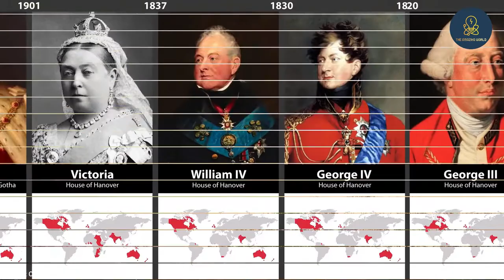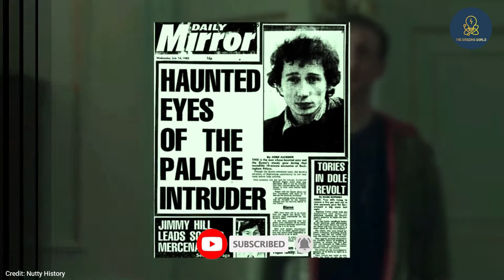Top 10 things you didn't know Queen Elizabeth | The Amazing World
Top 10 things you didn't know Queen Elizabeth

00:00 Introduction
01:33  She is the only citizen who can drive an unregistered vehicle in Britain without a driver's license.
02:38 She does not need a passport to go to any country.
03:13 The Queen receives about 70,000 letters a year.
03:57 The British Queen also has a love story.
05:33 Queen's handbag that gives signals
06:35 All the swans, dolphins and whales in England belong to her.
07:19 She was attacked twice
08:29 She has two birthdays
09:17 The Queen's wedding, which was the talk of the world
10:22 The total value of the British royal family is eighty-eight billion US dollars